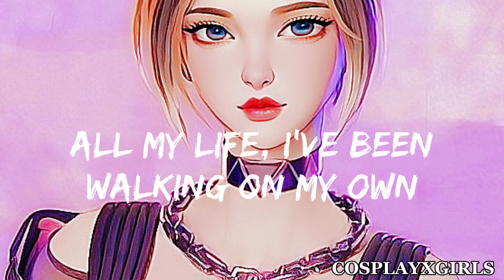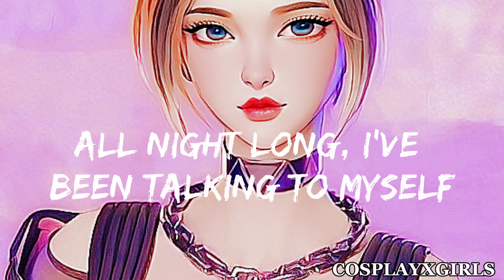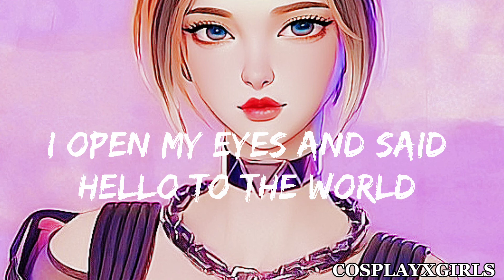ALAN WALKER | TORINE_HELLO WORLD LYRICS